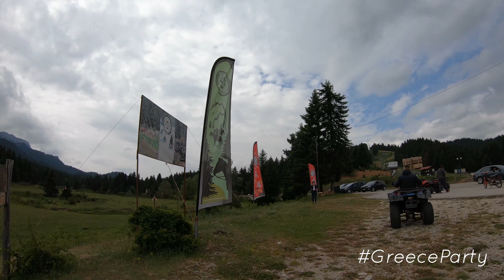Γουρουνοβόλτα στο Πέρτουλι Τρικάλων